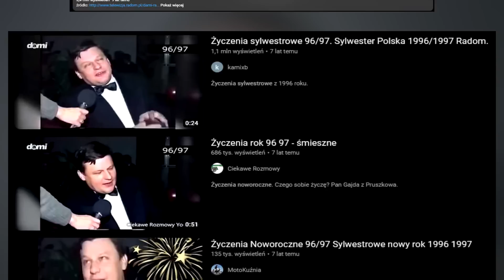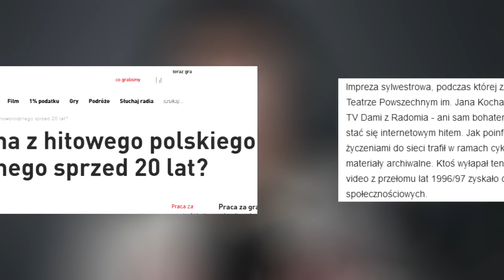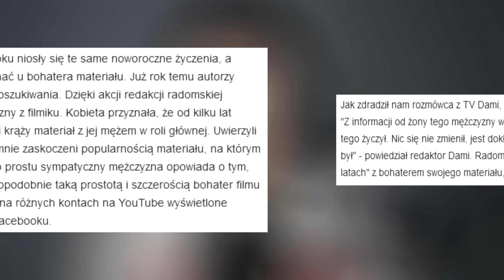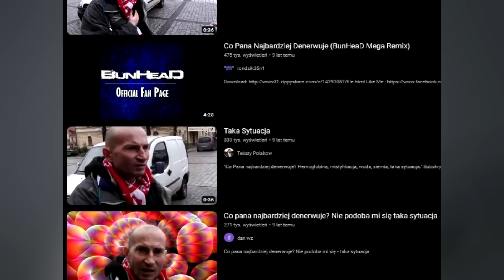LEGENDY WRACAJĄ DO INTERNETU! (ŻYCZENIA NOWOROCZNE 96/97,HEMOGLOBINA TAKA SYTUACJA,TO JE AMELINIUM)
W dzisiejszym wyjątkowym odcinku omawiamy powrotu potężnych legend internetu 😎. Jeżeli chcielibyście odcinek na inny temat to śmiało zachęcam do komentowania jeżeli natrafi się temat najlepszy możliwie do zrealizowania.